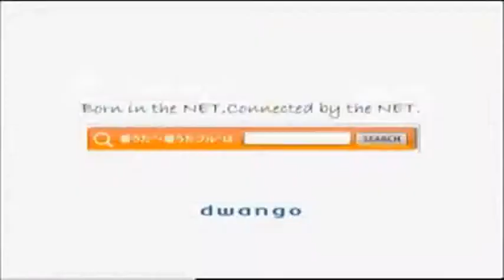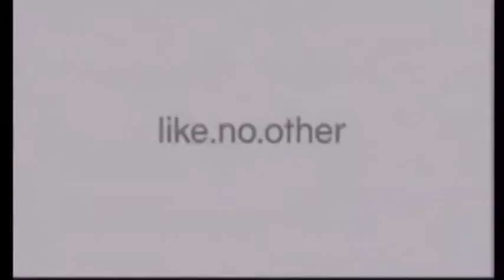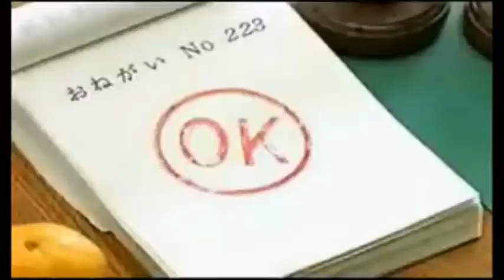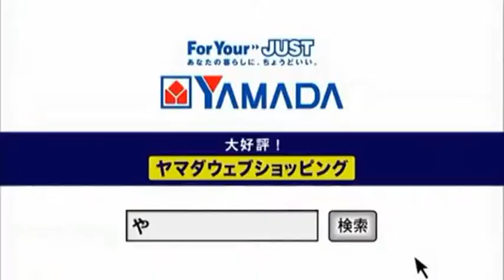Japanese commercial logos #5